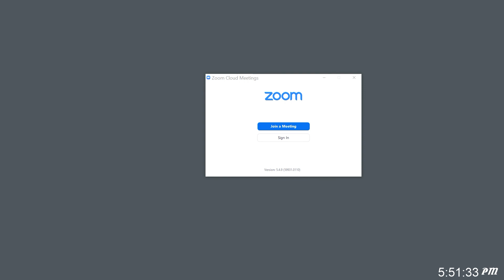3/30/2021 Northfield Township Board zoom special meeting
The DNR grant application received Board approval